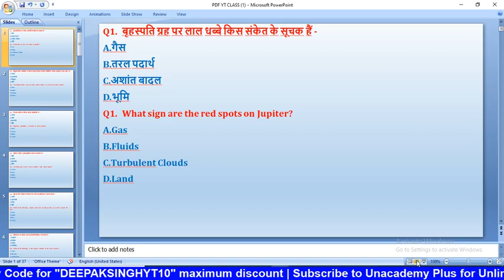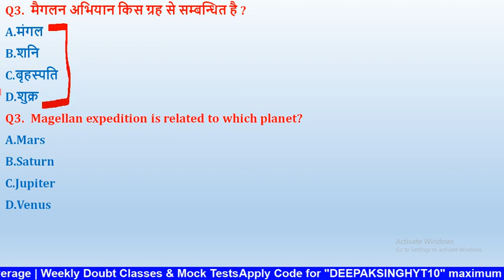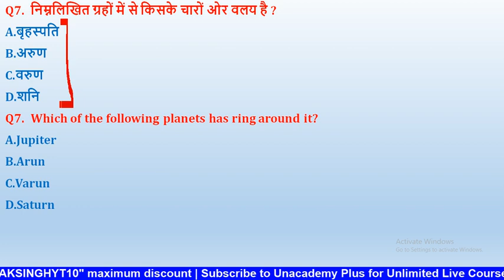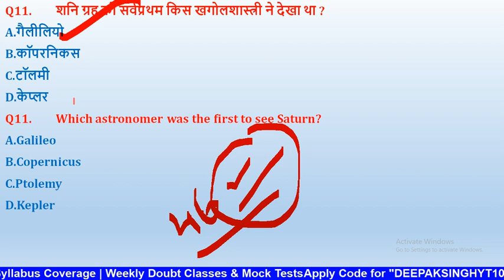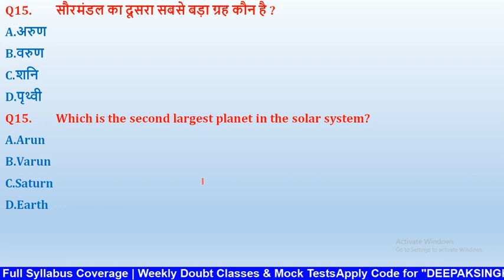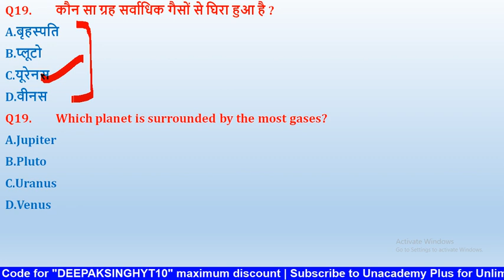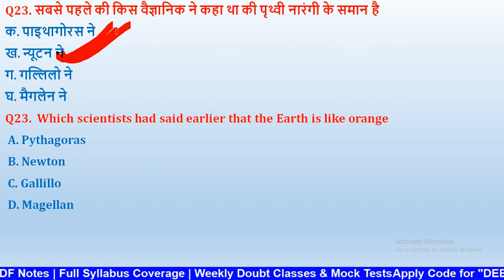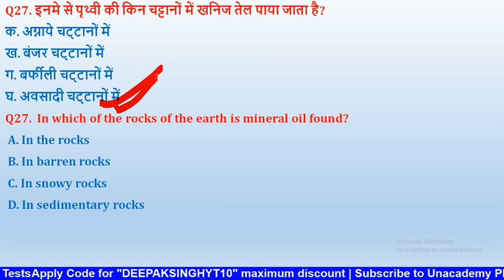2:00 PM | सौर मंडल (Indian Geography) | GK by Deepak Sir | Super 30 Questions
2:00 PM | सौर मंडल (Indian Geography) | GK by Deepak Sir | Super 30 Questions

1. Learn from your favourite teachers | अपने पसंदीदा शिक्षक से सीखें
2. Dedicated doubt sessions | समर्पित समाशोधन सत्र
3. One Subscription, Unlimited Access | एक सदस्यता, असीमित एक्सेस
4. Real-time interaction with Teachers | शिक्षकों के साथ वास्तविक समय पर बातचीत
5. Unlimited Test Series and PDF Notes | असीमित टेस्ट सीरीज़ और पीडीएफ नोट्स
6. Full syllabus coverage | पूर्ण पाठ्यक्रम कवरेज
7. Download the videos & watch offline | वीडियो डाउनलोड करें और ऑफ़लाइन देखें